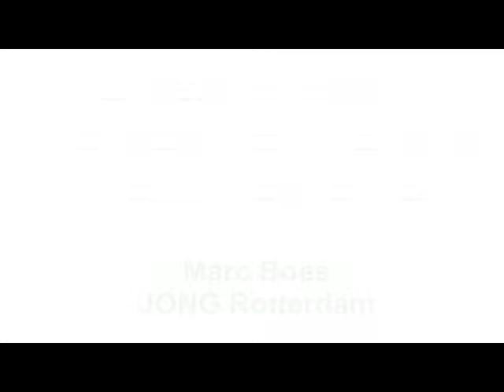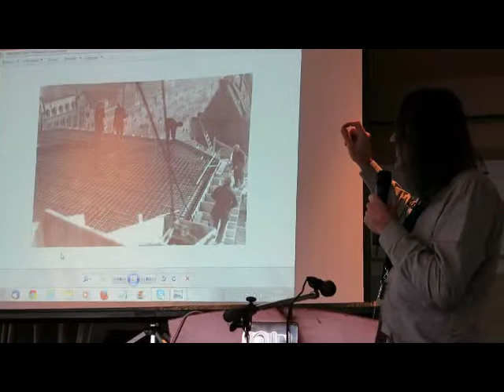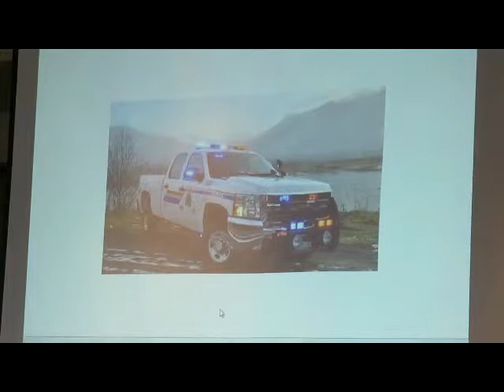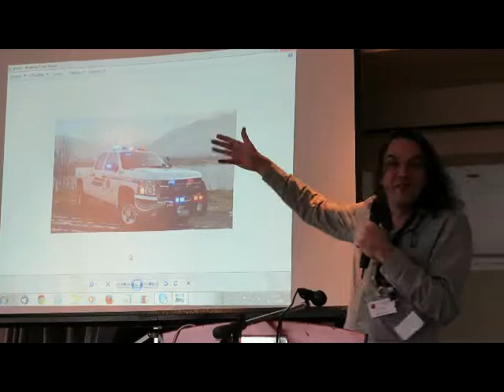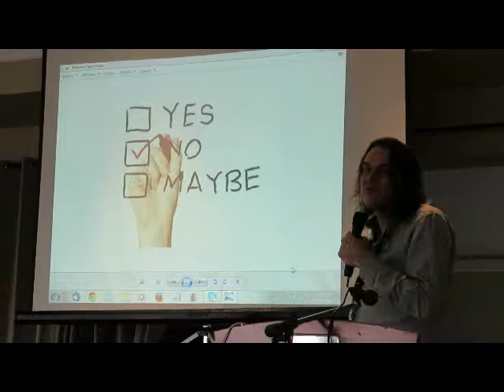Reflections on the wrap-up and outlook by Marc Boes (JONG Rotterdam)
International Seminar
"Reflections on the expectations of youth work in Europe"
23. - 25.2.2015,